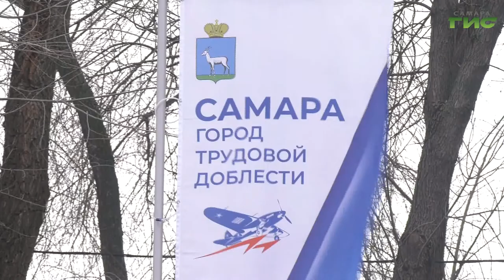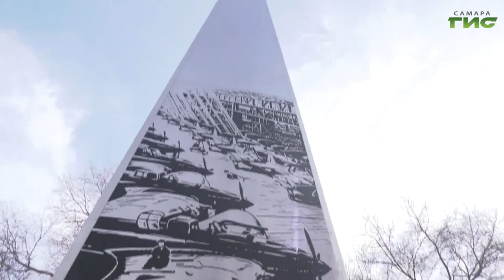В Самаре наградили самых активных участников организации и установки стелы "Город трудовой доблести"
Самая высокая и масштабная - в Самаре. Сегодня те,  кто участвовал в разработке проекта и установке стелы "Город трудовой доблести", получили награды. Архитектурный комплекс появился на Аллее трудовой славы в Кировском районе как олицетворение подвига тылового Куйбышева, который в годы Великой Отечественной войны стал запасной столицей. Подробнее расскажет Светлана Кудрявцева.